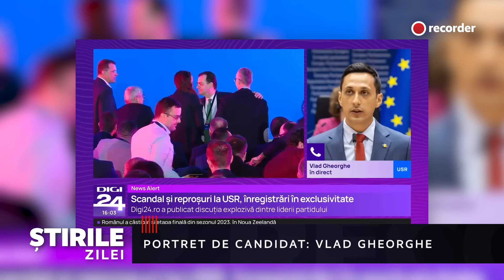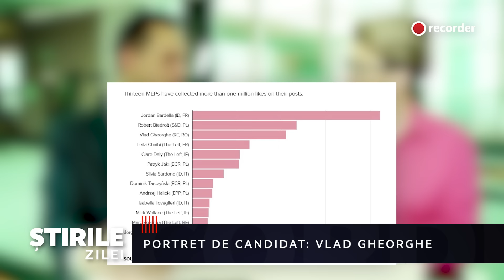PORTRET DE CANDIDAT: Vlad Gheorghe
„Portret de candidat” urmărește cine sunt cei mai importanți dintre politicienii care ne cer votul la locale și la europarlamentare, cu ce s-au remarcat până acum și în ce fel ar putea să ne reprezinte în viitor.